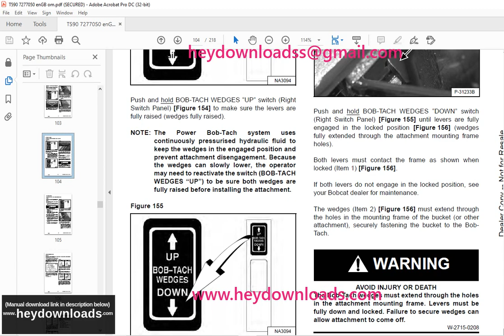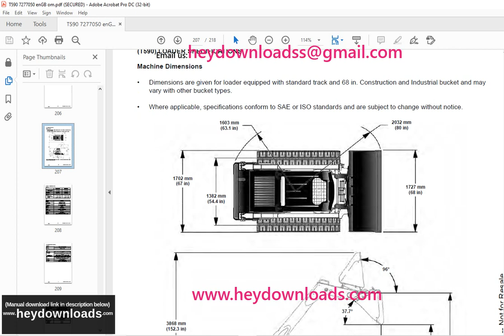Bobcat T590 Compact Track Loader Operation & Maintenance Manual SN A3NR15599 & Above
Bobcat T590 Compact Track Loader Operation & Maintenance Manual SN A3NR15599 & Above - PDF DOWNLOAD

Language : English
Pages : 218
Downloadable : Yes
File Type : PDF